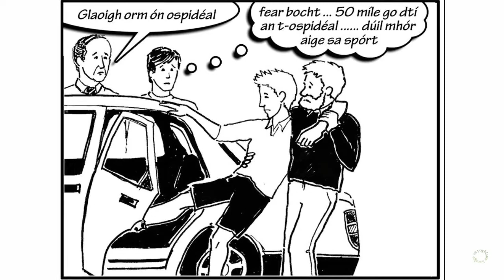Sraith Pictiúr: Timpiste sa Choláiste Samhraidh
Físeán bunaithe ar an Sraith Pictiúr Ardteistiméireachta: Timpiste sa Choláiste Samhraidh